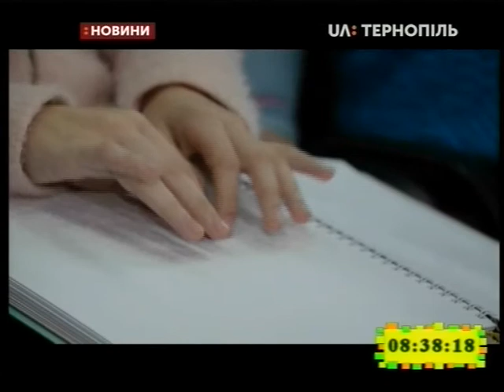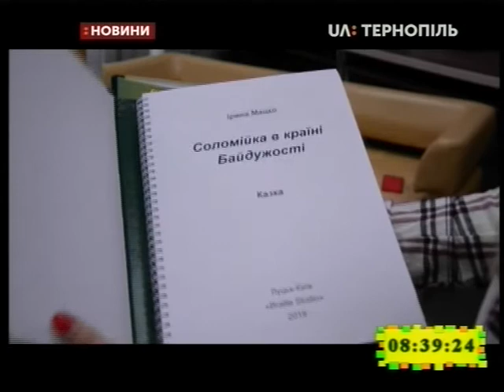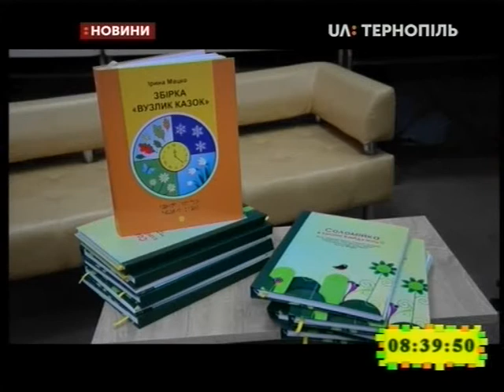12.02.2020. Новини. 8:30